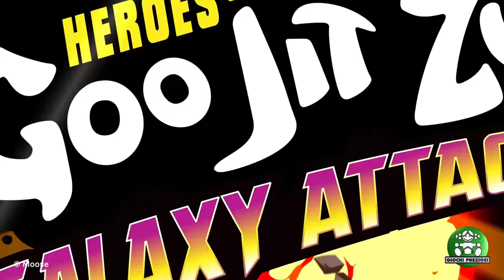GOOJITZU I Bölüm 5: Goo Gücü uzayda!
GooJitZu kahramanlarının Türkçe maceraları bu sefer uzayda devam ediyor!

Yepyeni GooJitZu Galaksi Gücü karakterleri, harika uzay kostümleri ile şimdi yeni mücadelelere hazır! 🦖🌠  Bakalım başlarına neler gelecek? 👀